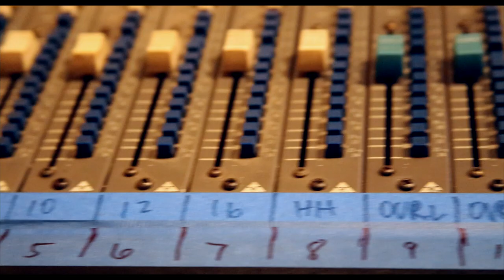ABYSMAL DAWN - 'Obsolescence' Studio Update #1 - Drums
ABYSMAL DAWN - Studio Update from the recording of the album 'Obsolescence''

Drummer Scott Fuller and frontman Charles Elliott updated us from Trench Studios where they recorded the drums for the new record 'Obsolescence.'